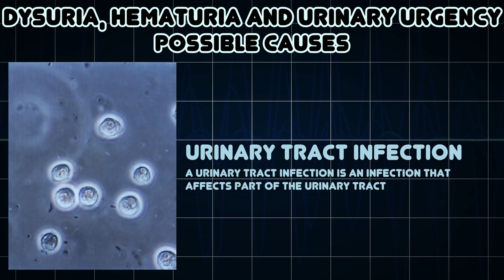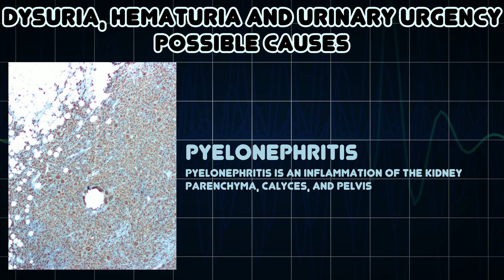Dysuria, Hematuria and Urinary urgency (Medical Symptom)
Possible causes of Dysuria, Hematuria and Urinary urgency (Medical Symptom)

Urinary urgency is a sudden, compelling urge to urinate